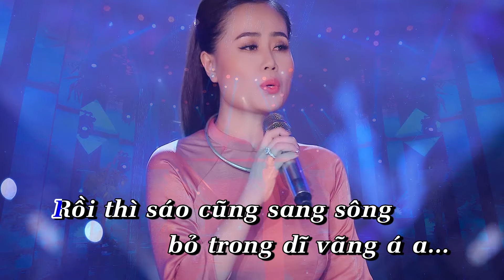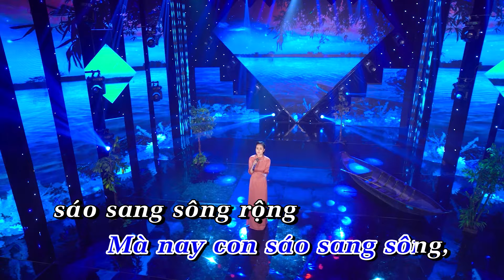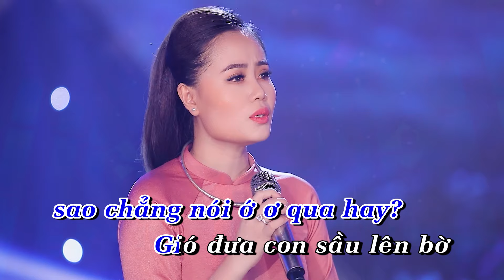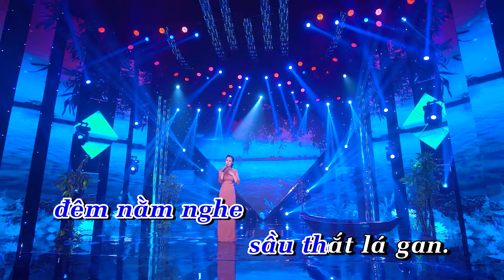Karaoke | Lý Con Sáo Bạc Liêu - Hoàng Thiên Kiều | Tone Nữ